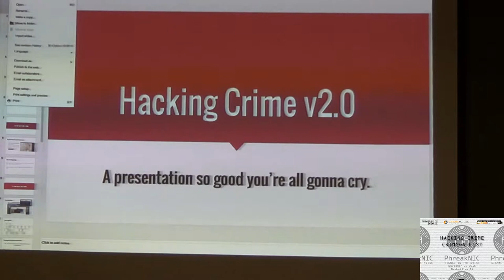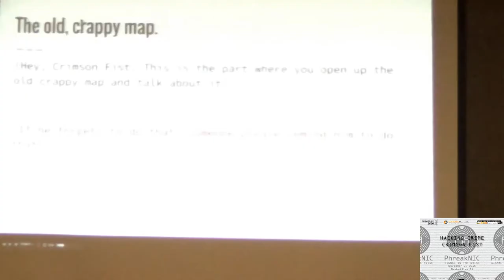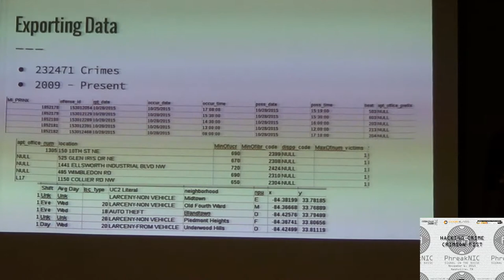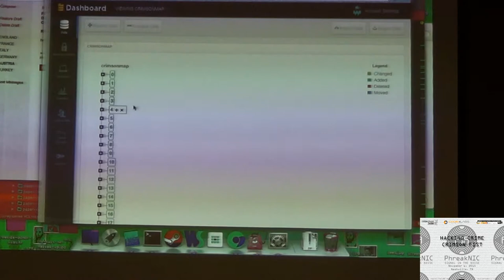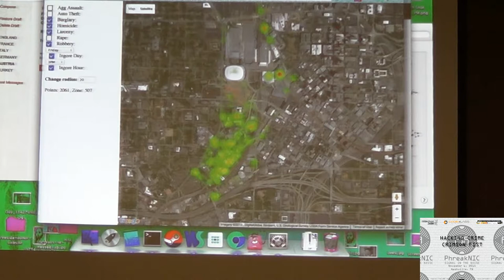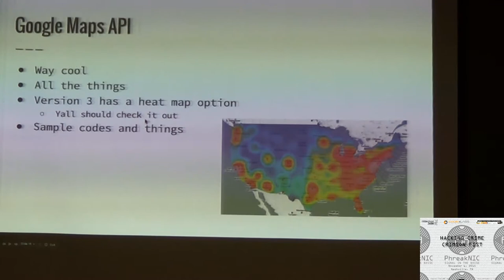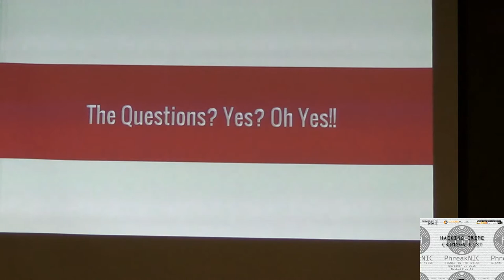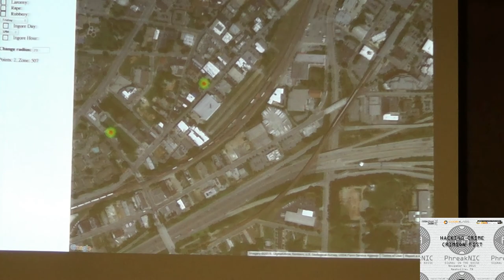PhreakNIC 19 - Hacking Crime - Crimson Fist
Crimson Fist spoke on this topic last year at PhreakNIC. He is back to share how he has been making a lot of headway on his crime prediction system with the help of the folks at Freeside Atlanta, and share updates and new developments.

The Crimson Fist is a costumed crime-fighter working and residing in Atlanta, Georgia. For 8 years, he has donned the identity and symbolism of a superhero and taken to the streets in an effort to reduce crime and poverty in the city, and to show others that they don't have to be victims. More information about The Crimson Fist can be found